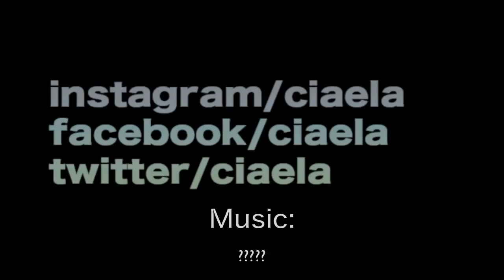血液型について海外の方に説明してみた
福岡市カワイイ区の区長でもあるミカエラさんの動画です。
ミカエラさんは日本に来て初めて、自分の血液型を知ったそうです。

投稿者 : Mikaera